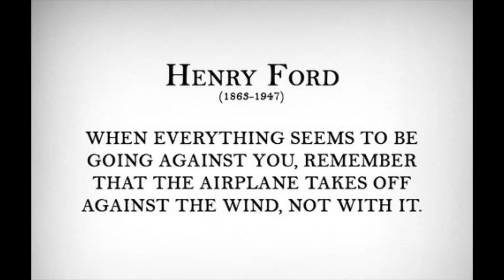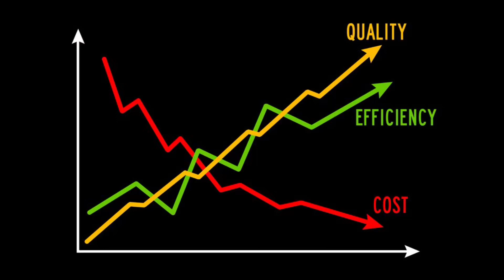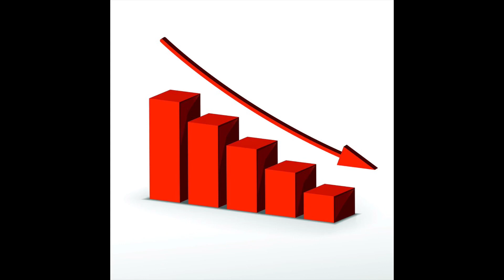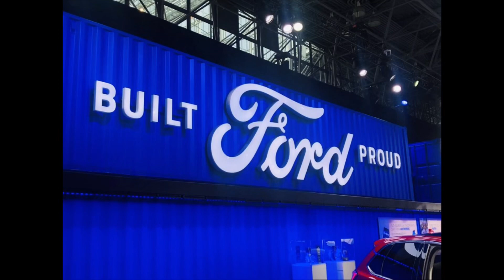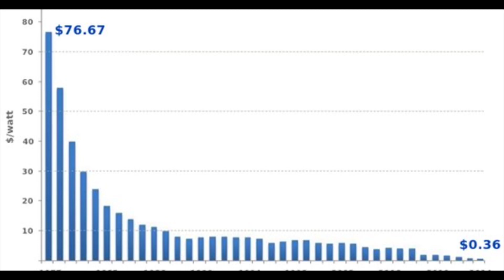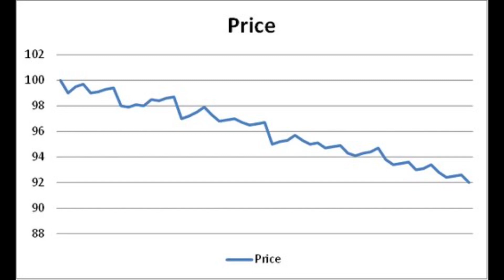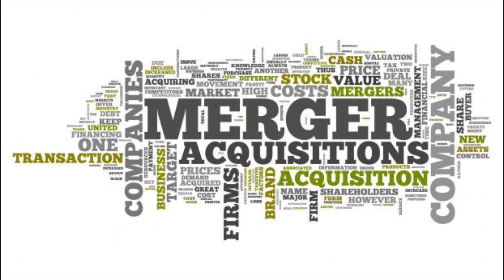Is the END near for Ford?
It's really sad to see an Iconic American company shrink right before your eyes, the future doesn't look good for Ford!